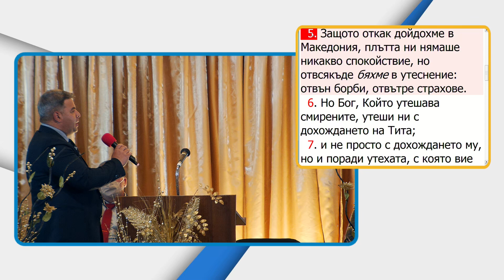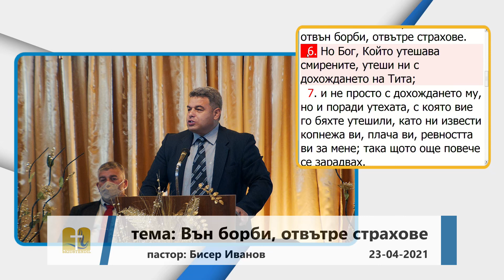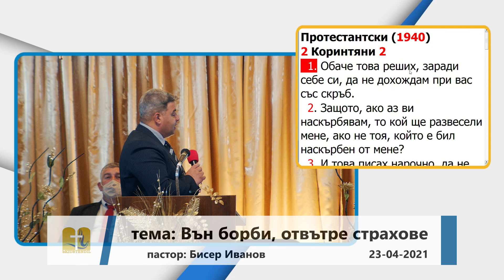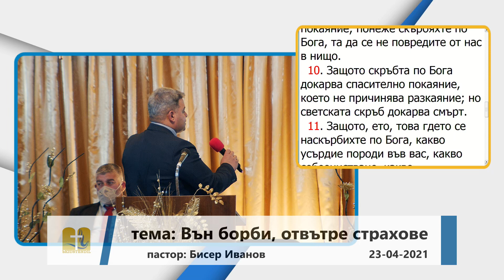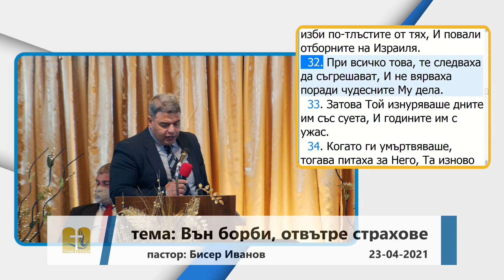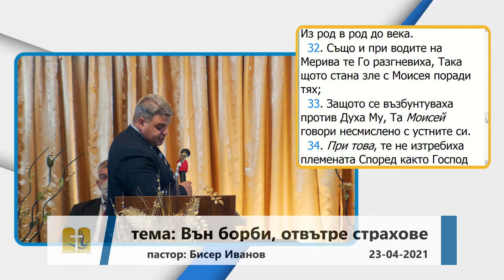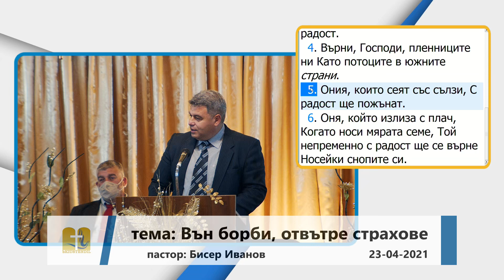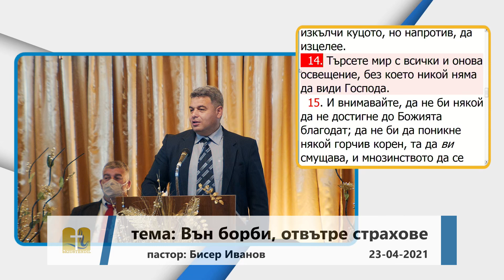23-04-2021 Бисер Иванов - Вън борби, отвътре страхове